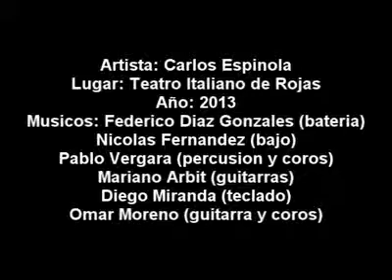Acompañame a estar solo- Por Carlos Espinola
El verdadero tributo a Arjona en el teatro de Rojas